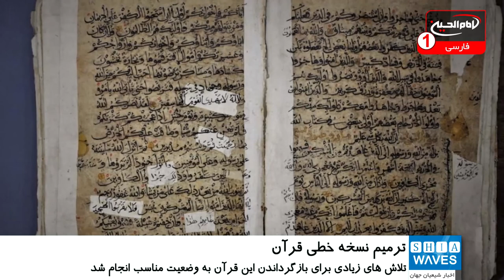ترمیم نسخه خطی قرآن متعلق به قرن 6 در آستان مقدس عباسی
آستان مقدس عباسی، یک نسخه نفیس و نادر قرآن کریم متعلق به قرن 6 هجری را ترمیم کرد.
به گزارش شیعه ویوز «لیث لطفی» مدیر مرکز ترمیم نسخه های خطی این آستان در اینباره گفت: این مرکز یک نسخه قرآن کریم نادر و نفیس متعلق به قرن 6 هجری را طبق آخرین ساز وکارهای ترمیم و بازسازی با استفاده از روش های فنی مدرن و معتبر ترمیم کرد.
لطفی افزود: کتابت این نسخه قرآن کریم با خط نسخ قدیمی است؛ اسامی سوره های آن با زعفران نوشته شده و باقی آیات قرآن کریم با رنگ مشکی است.
حاشیه آن با گل های نباتی تزیین شده است و همه این ویژگی ها باعث شده تا قرآن منحصربفردی باشد.
وی افزود: تلاش های زیادی برای بازگرداندن این قرآن به وضعیت مناسب انجام شد، به همین دلیل عملیات ترمیم براساس نوع آسیب های تخمین زده شده از جمله محو کثیفی و گرد و غبار با استفاده از ابزار مخصوص انجام شده است.
همچنین برای از بین بردن نوار چسب و ترمیم پارگی ها نیز از کاغذ طبیعی ژاپنی و مواد چسبنده طبیعی استفاده شده است.
به گفته مدیر این مرکز، پس از پایان ترمیم، ورق ها با استفاده از نخ پنبه ای دوخته شده و جلد آن با استفاده از پوست طبیعی پوشانده شد.